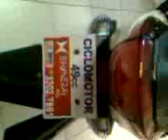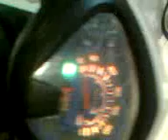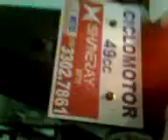SHINERAY JET 50 COPA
JET COPA